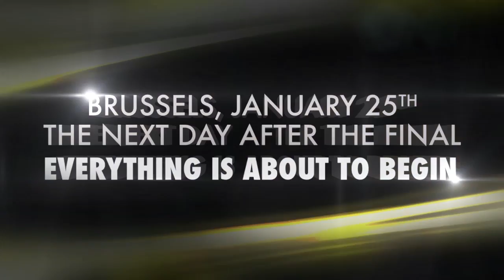TOP MODEL BELGIUM CHLOE nl